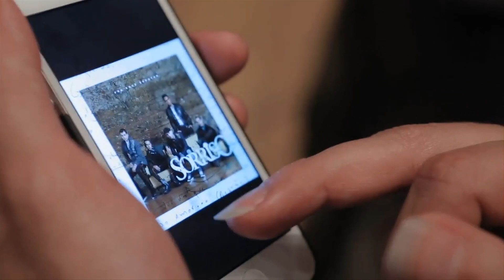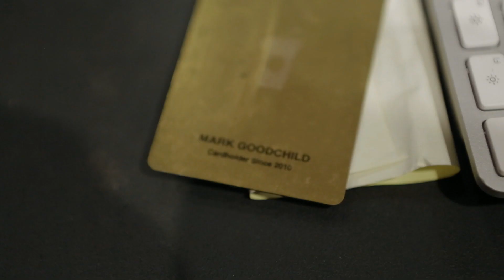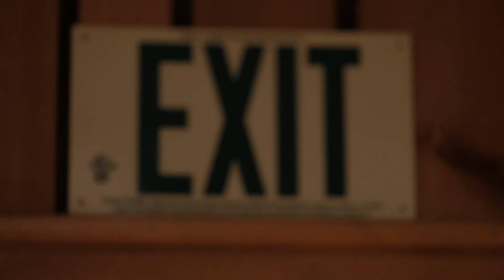Sorriso Eu Gosto / Capítulo 3 - As Certezas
Essa é uma web série que mostra os bastidores e todo o processo de concepção do EP Riscos e Certezas e do DVD Sorriso Eu Gosto ao vivo no Maracanãzinho.
Uma enorme viagem que vem desde a Turnê da Europa Sorriso 15 anos até os dias atuais.
Quer saber todos os detalhes? Assista os capítulos da série "Sorriso Eu Gosto" e fique por dentro.

Direção: Phill Mendonça e Rodrigo Doin
Roteiro: Márcio Vianna
Produção: Bruno Mesquita e Fernanda Nastari
Cinegrafista: Márcio Zavareze, Phill Mendonça e Rodrigo Doin
Edição: Paulo Vitor Lopes
Arte Gráfica: Rodrigo Doin